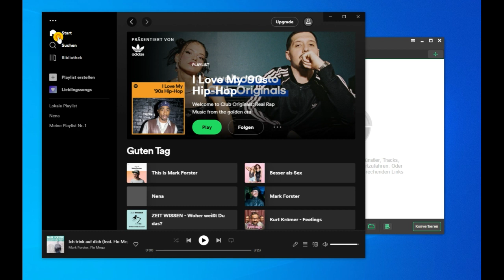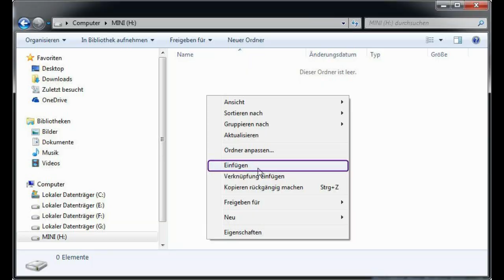spotify werbung entfernen - so geht‘s [2024 Update]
Beim Hören von Spotify Songs werden Sie oft durch Werbung gestört? Hier zeigen wir dir eine komplette Anleitung, Spotify Werbung problemlos zu entfernen, damit Sie ohne Unterbrechung Spotify genießen können.